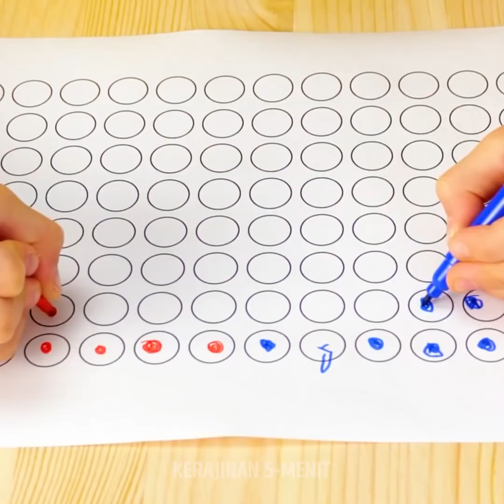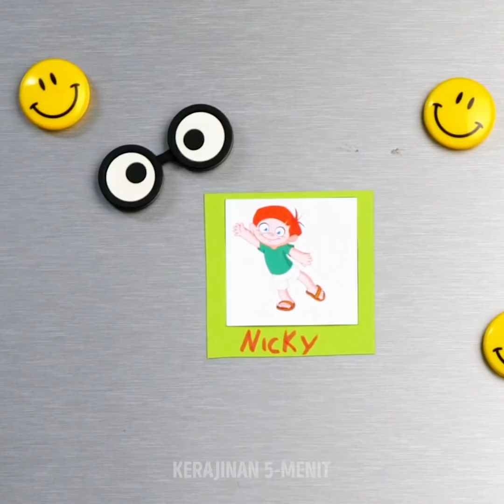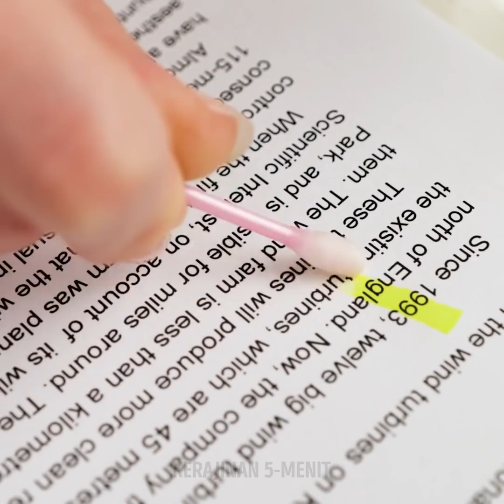32 TRIK DAN PERALATAN MENGASUH ANAK || DIY PAKAIAN DAN AKTIVITAS MUDAH YANG HARUS DIKETAHUI MAMA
Peralatan genius untuk mengasuh anak yang harus dimiliki ibu dan ayah

Menjadi orang tua bukanlah tugas yang mudah, terutama di saat-saat pertama punya bayi. Tapi kamu akan menyadari semuanya akan menjadi lebih mudah setelah dia tumbuh besar. Nah, untuk menghargai perjalanan menakjubkan karena telah membawa kehidupan baru, kami mau tunjukkan beberapa peralatan terbaik yang kami temukan dan DIY yang mudah ditiru lainnya.
Pertama, kami mencoba mangkuk anti tumpah. Mangkuk ini cocok untuk balita yang sering menumpahkan makanannya. Setiap kali mangkuknya terbalik, wadah utama selalu menghadap ke atas.
Ada juga stempel pakaian. Kamu bisa menggunakannya untuk menandai pakaian anak-anak. Bagian terbaiknya yaitu kamu bisa mengubah huruf dan gambar kecilnya. Salah satu favoritku yaitu tas yang bisa dijadikan tempat tidur bayi. Buka kantong uatamanya, tarik dan putar. Keranjang bayi siap digunakan.

Urutan Waktu:
1:09 - Toilet mini portabel
2:33 - Termometer keren
4:08 - DIY cerdas pakaian untuk anak
8:27 - Mainan seru untuk anak-anak (edukasi)
10:16 - Belajar jam - DIY jam
12:17 - Gunakan penjepit kertas untuk menggambar lingkaran (DIY jangka)
14:45 - Trik keren lem tembak